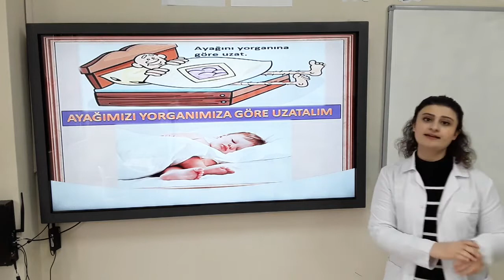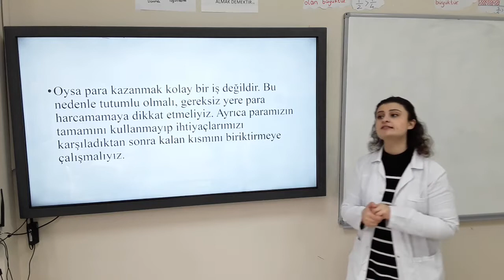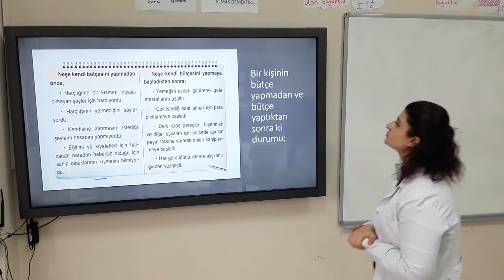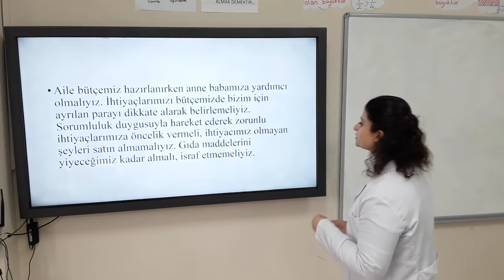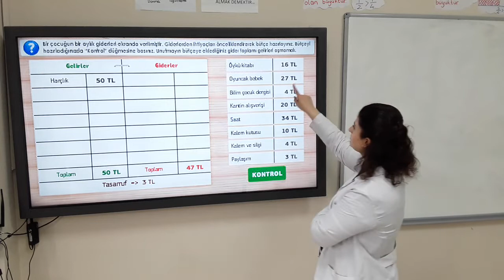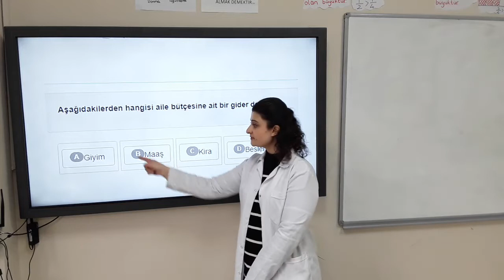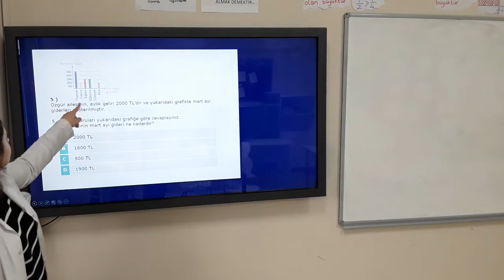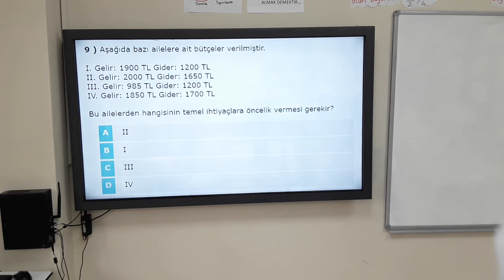4. Sınıf Sosyal Bilgiler 2. Hafta 1. Ders "Aile Bütçesi" Konusu